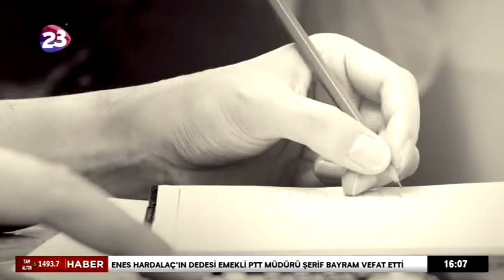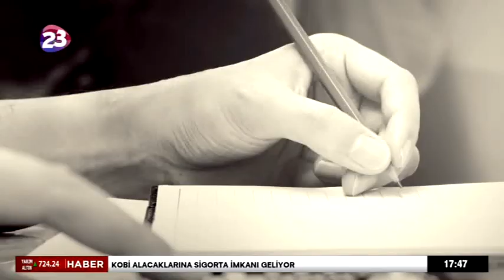MELİSA İLE YAŞAMA DAİR / 20. PROGRAM - DOĞU TÜRKİSTAN KAN AĞLIYOR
PROGRAM SUNUCULUĞUNU MELİSA COŞKUN'UN YAPTIĞI YAŞAMA DAİR PROGRAMININ BUGÜNKÜ KONUKLARI;
SEYİT TÜMTÜRK / DOĞU TÜRKİSTAN MİLLİ MECLİS BAŞKANI
İBRAHİM BAHŞİ /  MEMUR-SEN İL TEMSİLCİSİ

PROGRAMDA,
-DOĞU TÜRKİSTAN'IN ÖNEMİ NEREDEN GELİYOR?
-ELAZIĞ'DA, DOĞU TÜRKİSTAN ZULMÜNE HAYIR MİTİNGİ
-DOĞU TÜRKİSTAN'DA ÇİN HANGİ ZULÜM POLİTİKALARINI UYGULAMAKTADIR?
-DOĞU TÜRKİSTAN'DA UYGULANAN ASİMİLASYON POLİTİKASI
-TÜRKİSTANLILAR ÇİN İŞGALİNE KARŞI NE YAPIYOR?
-ÇİN'İN TİBET POLİTİKASI
-ULUSLARARASI KURULUŞLARIN ÇİN ZULMÜNE KARŞI TEPKİLERİ NELER?
KONULARI KONUŞULDU.